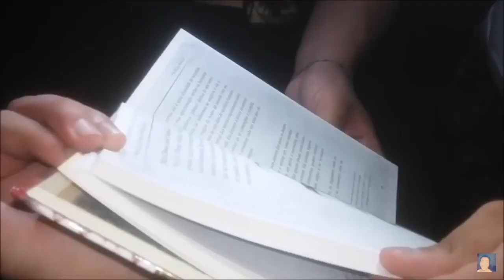TRAILER DOS VÍDEOS DO ORFANATO